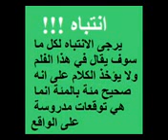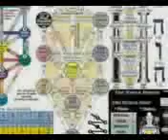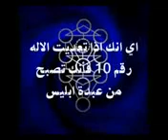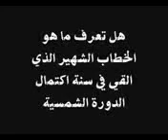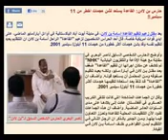سلسلة العلوم الخفية الحلقة 1 رمزية واسرار 2012